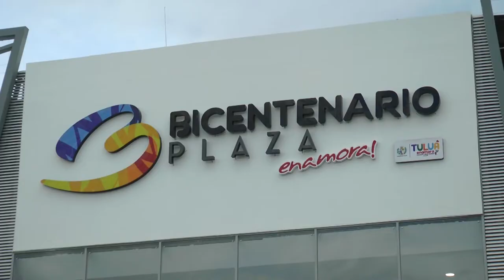Representante de vendedores de Bicentenario Plaza se quejó por bajas ventas.